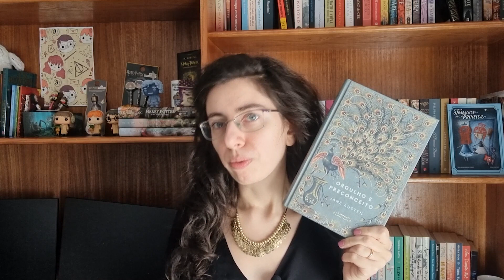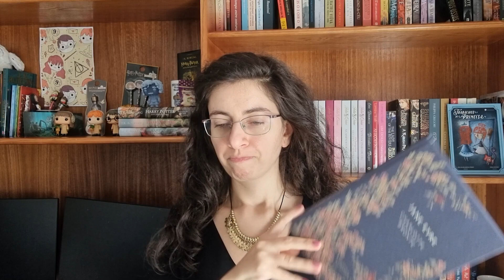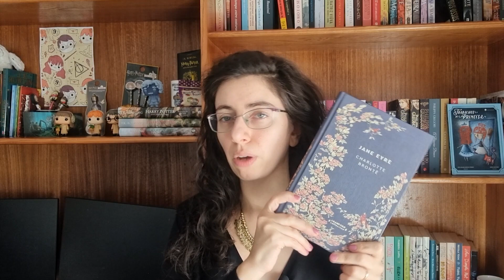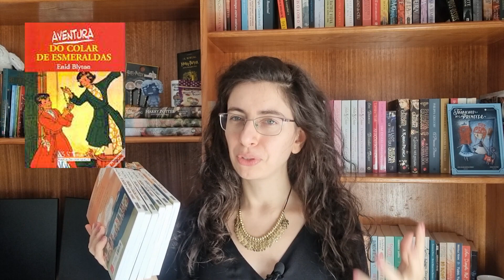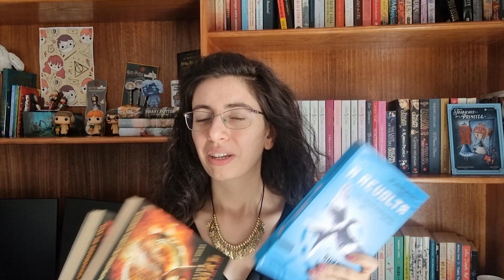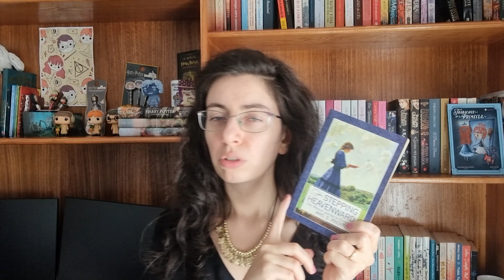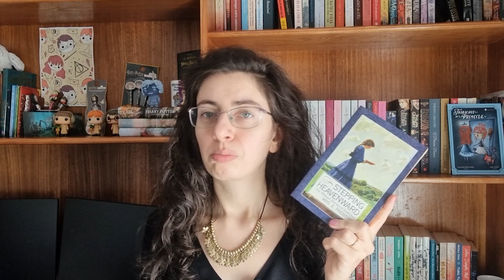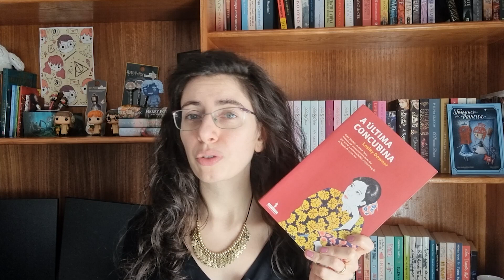Lia tudo de novo se pudesse